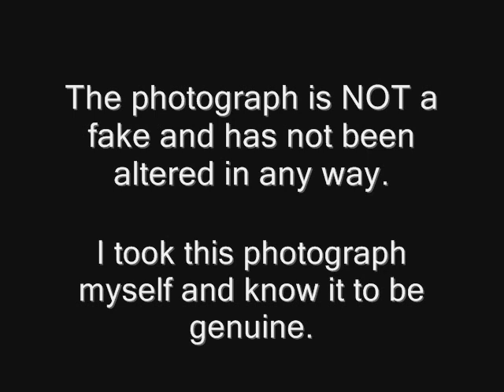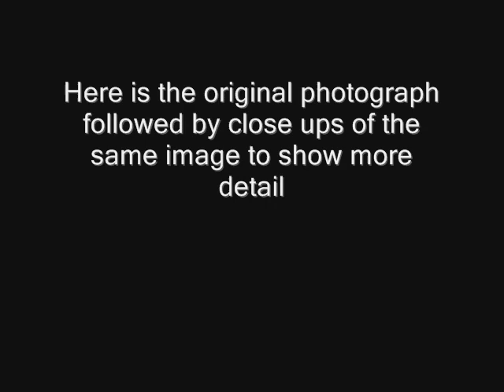Boston Stump Ghost?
If you cannot see a face try looking at the original  photograph which is hosted  here---

The stone pillar on the photograph has no carvings on it that might account for the ghostly face. Also the pale disc was not there on the stone pillar  the time of taking the photograph. I will add once again that the photograph is NOT a fake and has not been altered or enhanced in any way.
It may be a trick of the light or it may be that people can actually see a man's face. You decide. There are many things in this world that cannot be explained.